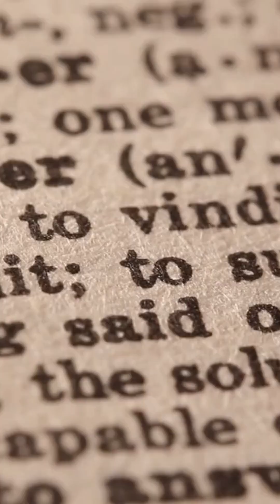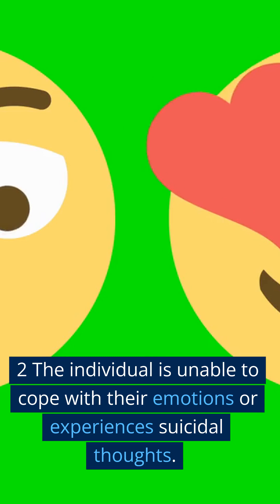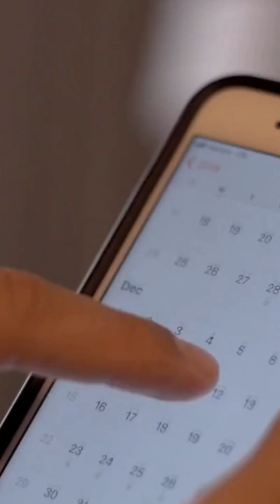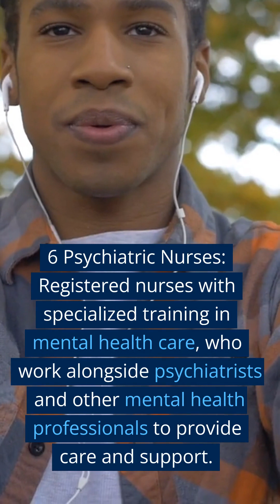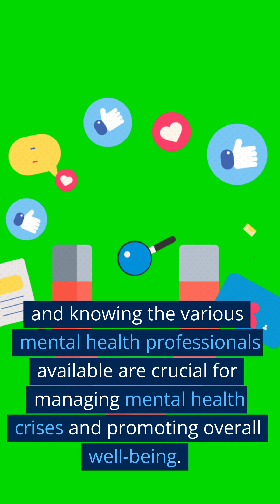Psychology Framework - Manage Crises, Call Experts, Tackle Everyday Stress, List of Experts... v1.0